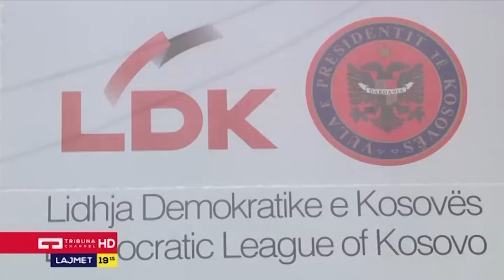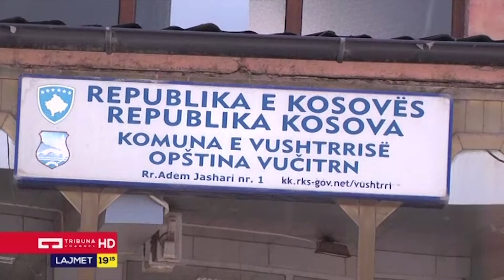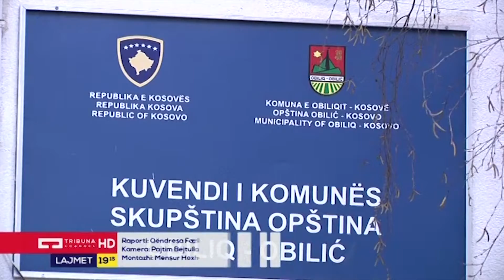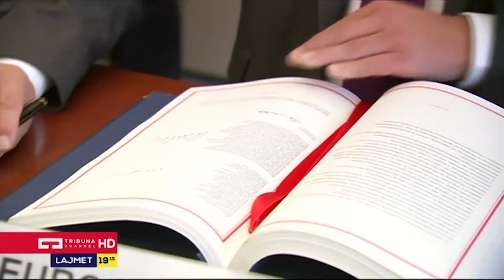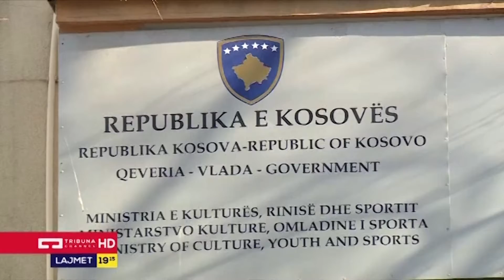Lajmet Qëndrore 25.03.2016